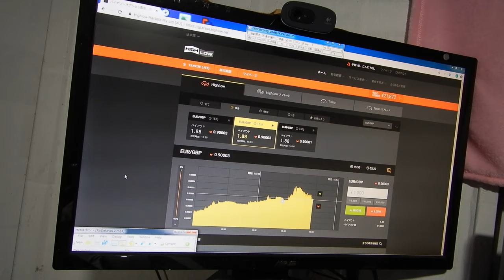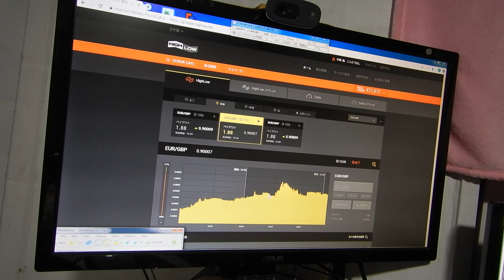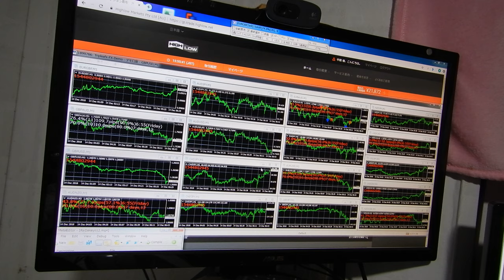２１８７２円、2016年にzulutradeで世界1位になったバイナリーオプションスペシャリストの録画です。